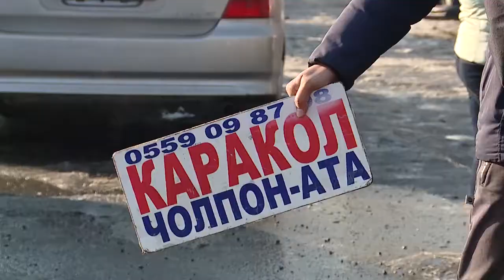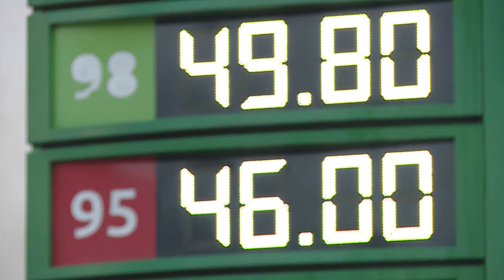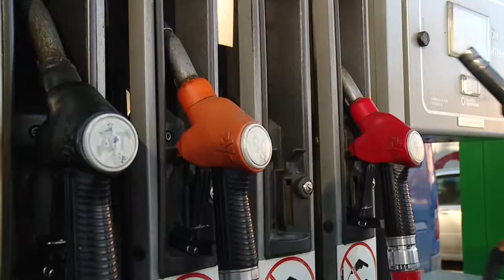КЫРГЫЗСТАНДА КҮЙҮҮЧҮ МАЙ КЫМБАТТАДЫ